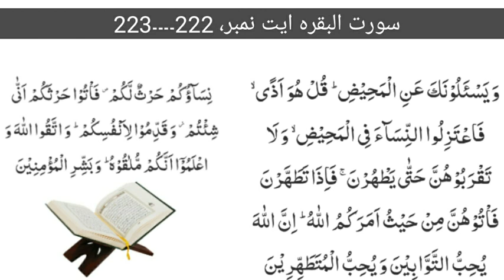سورت البقرہ ایت نمبر، 222۔۔۔۔223۔۔۔Sura e al baqara